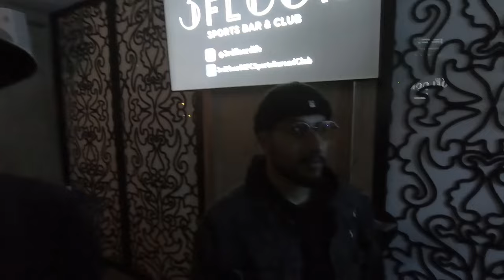*NEW* DJ Koco x Dan Greenpeace x Frezidante x Patchoulee Dubai 2020 45's Set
Watch one of the worlds' elite DJs spin strictly 45s in Dubai...

Go support DJ Koco aka Shimokita and follow his instagram-

Shout out the B-boys in the house...